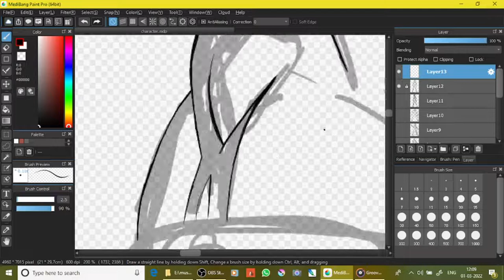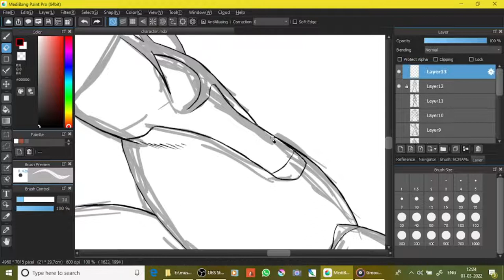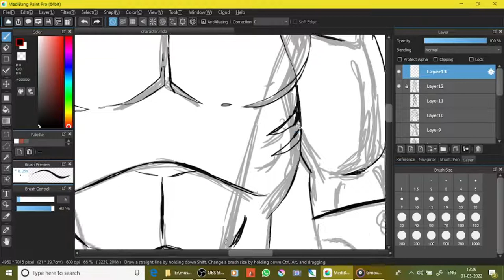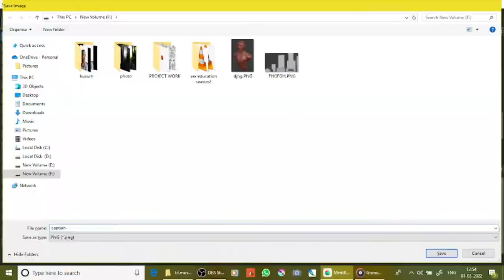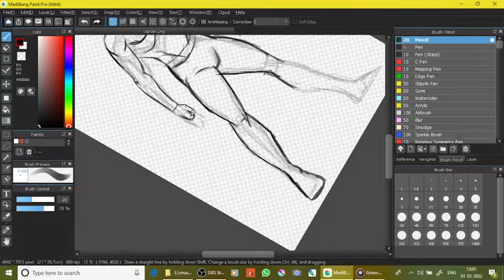one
OFFICIAL DARK MAGIC COMICS CHARCATER